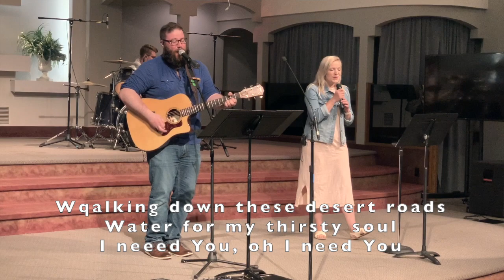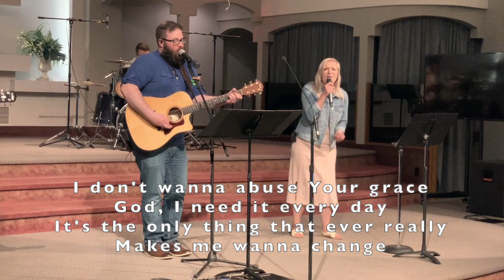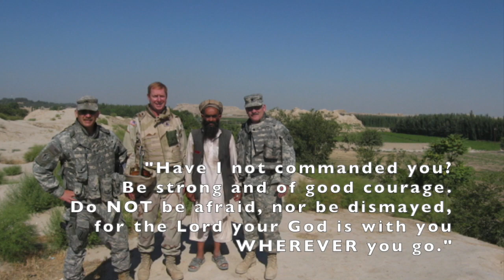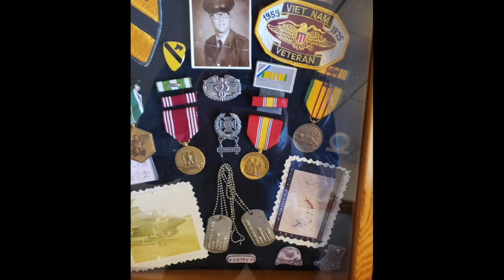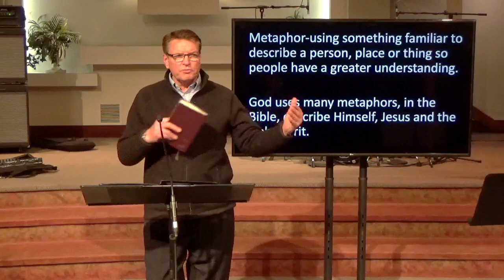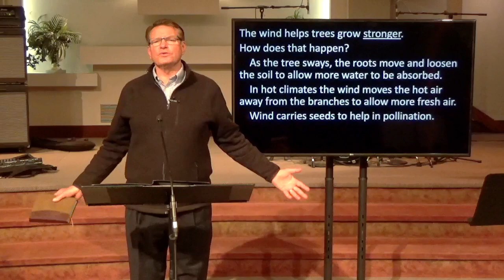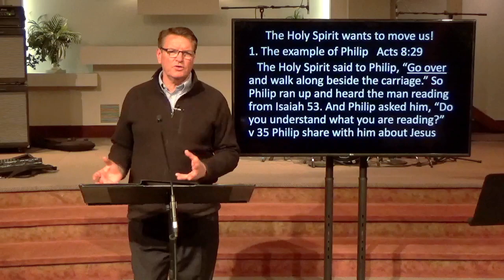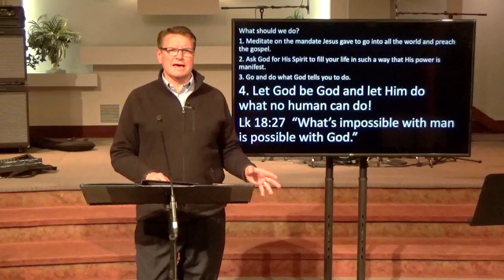Sunday service - May 24, 2020